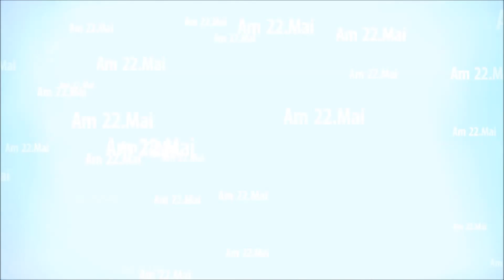Am 22.Mai geht es um Österreich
In der Stichwahl am 22.Mai geht es um die Vernunft und das Recht für Österreich.

Und Norbert Hofer kämpft gegen Alexander Van der Bellen um die Stimme der Vernunft und das Recht für Österreich.

Gemeinsam werden wir den Weg von Norbert Hofer gehen!!

Daher wähle am 22.Mai 2016 klipp und klar die STIMME DER VERNUNFT

NORBERT HOFER